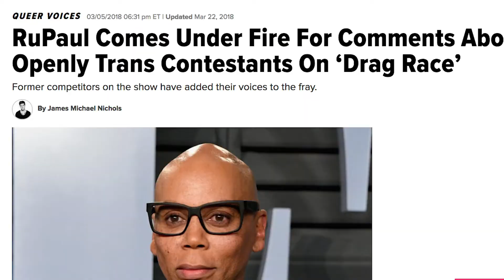SHOTS WITH HENNY: Judging the Rupaul's Drag Race All Stars Season 4 Looks!!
It's time to judge the RuPaul's Drag Race Season 4 Looks!